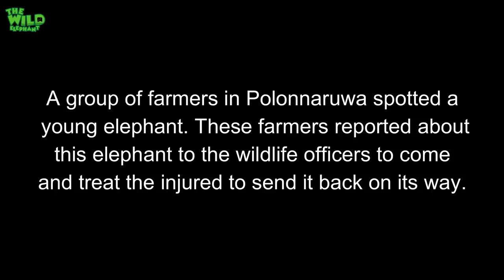How to sneak up behind an elephant with injuries. Wildlife Medical Operation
Video- How to sneak up behind an elephant with injuries. Wildlife Medical Operation.

These types of incidents are very common on the island of Sri Lanka. This young elephant is injured and has made its presence noticeable to everyone in the vicinity.  A group of farmers discovered this elephant with a leg injury, and immediately contacted the wildlife department. The department officers were luckily in the Polonnaruwa area and were able to arrive at this location swiftly. This video shows how they managed to sneak up behind the elephant to provide the necessary treatments. Watch the full footage and see how they managed such a life-risking operation and succeed. The cause of this injury is unknown.